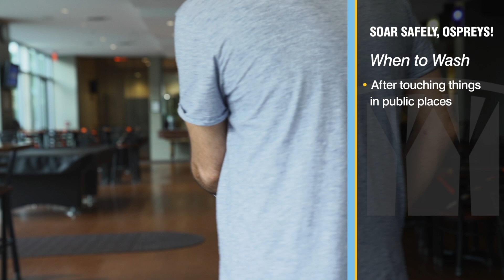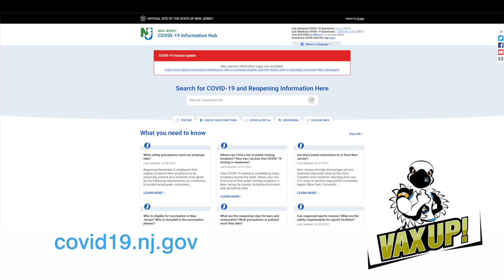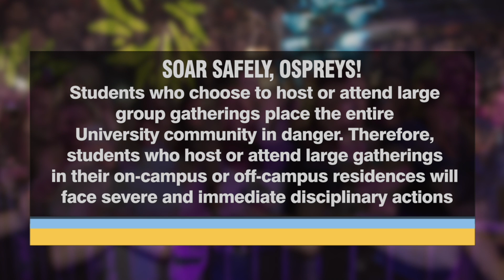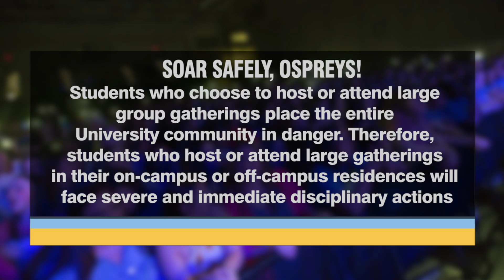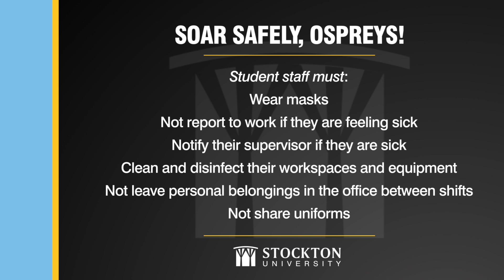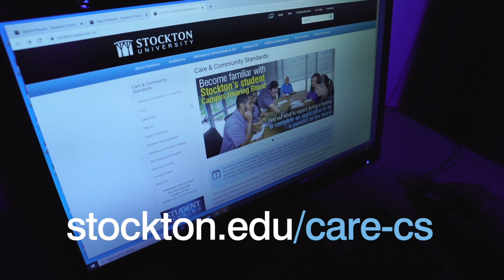Soar Safely, Ospreys! Stockton University Spring 2021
Soar Safely, Ospreys!
Stockton University Spring 2021
For more information please visit stockton.edu/spring2021